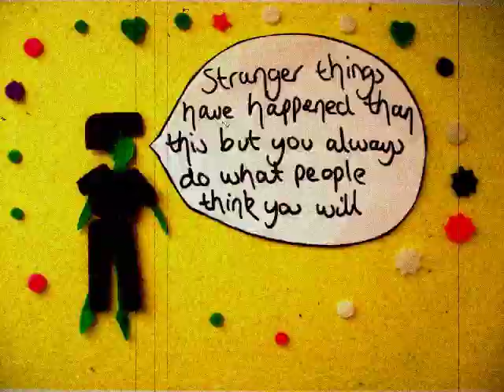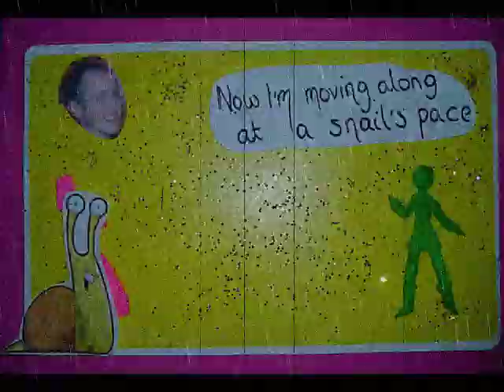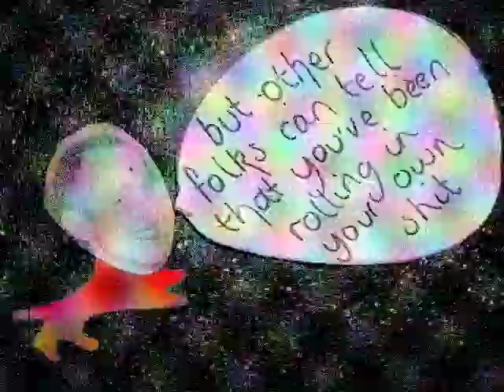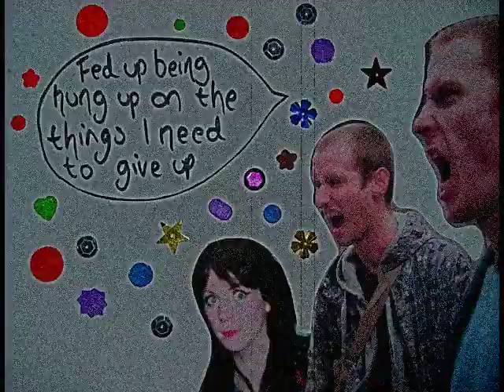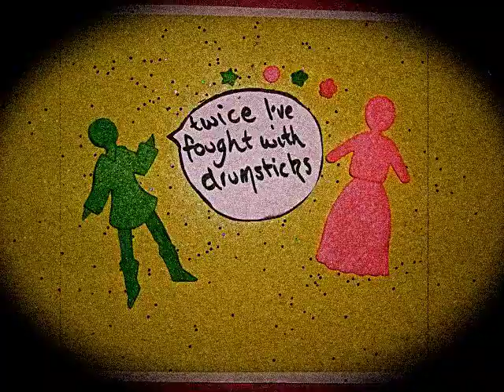Super Adventure Club - Pick Up Sticks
Super Adventure Club - Pick Up Sticks from the forthcoming album.

Video by Mandy Clarke
Music written by Super Adventure Club,  Produced by Laurie Irvine
Fuzzy Felts courtesy of Sharon McDonald